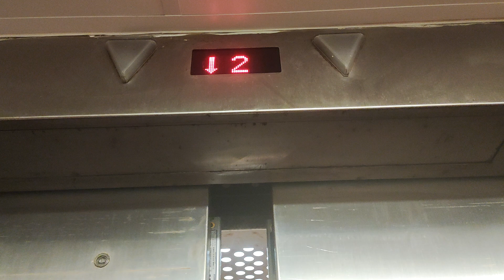(Newly refurbished) Elevator at the shopping centre: Hong kong sheung wan western market(Mitsubishi)